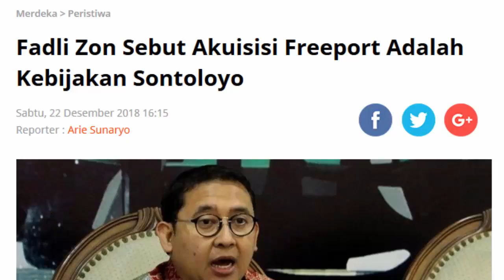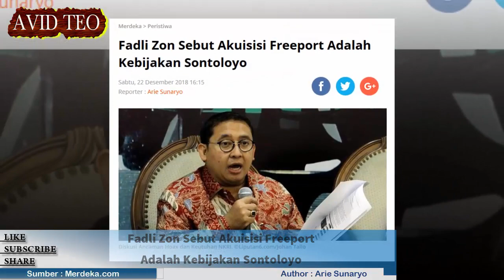FADLI ZON SEBUT AKUISISI FREEPORT OLEH JOKOWI ADALAH KEBIJAKAN SONTOLOYO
Fadli menilai apa yang dilakukan pemerintah tersebut sebuah langkah yang salah kaprah. Seolah-olah membangun nasionalisme, padahal yang dilakukan adalah membangun utang baru yang besar. Menurutnya, kebijakan tersebut sebagai langkah sangat merugikan kepentingan nasional.
Menurut Wakil Ketua Umum Partai Gerindra ini pemerintah seharusnya tinggal menunggu saja hingga kontrak selesai. Sehingga tidak perlu mengeluarkan uang puluhan triliun dengan cara berutang.
Sumber Artikel : Merdeka.com
Author : Arie Sunaryo
Sumber Gambar : Google Image